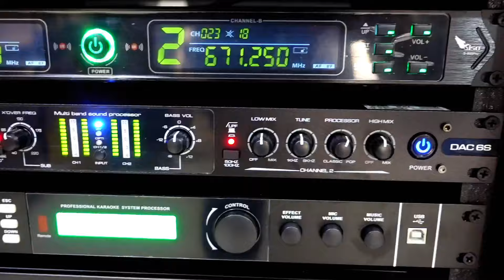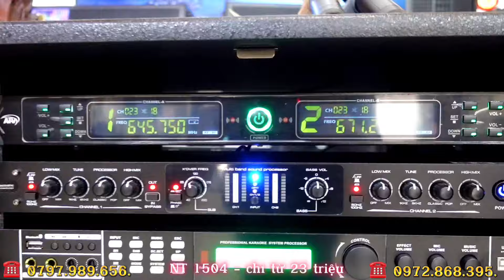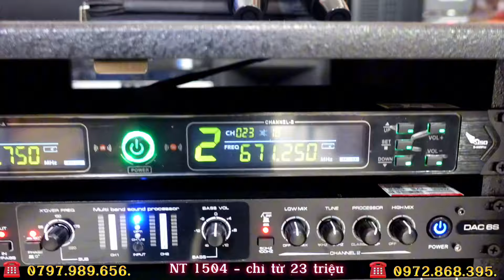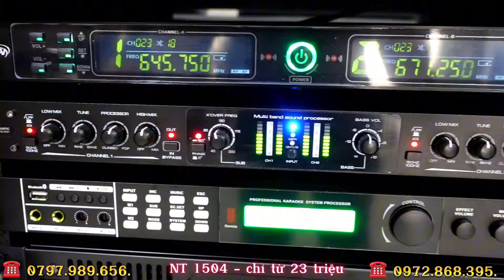BÀN GIAO SIÊU PHẨM LOA 3 BASS ✅ NT 1504 - 29 triệu VỀ VĨNH PHÚC - CÔNG SUẤT - LỚN ĐỈNH CAO ÂM THANH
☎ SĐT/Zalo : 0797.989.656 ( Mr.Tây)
Địa chỉ : 8B5 Hà Huy Giáp, Phường Thạnh Lộc, Quận 12
CN2 : Tuyến tránh quốc lộ 50 - Phước Đông - Cần Đước -  Long An.
CN3 : Chợ Vĩnh Kim, Châu Thành, Tiền Giang